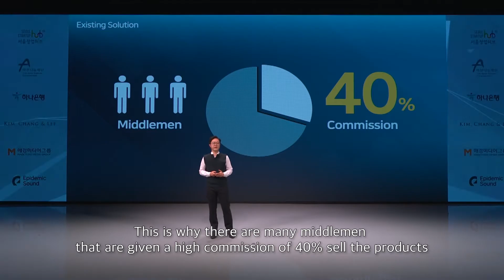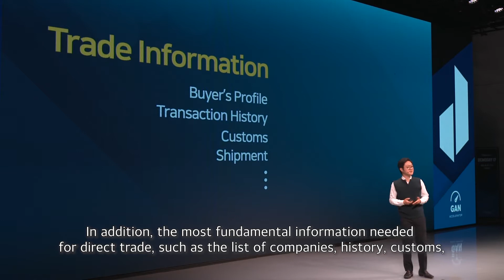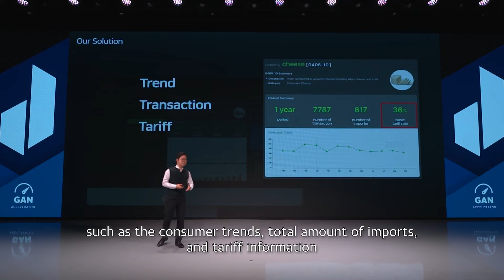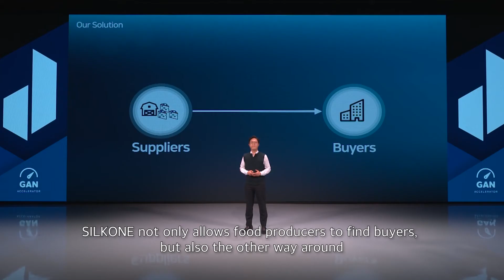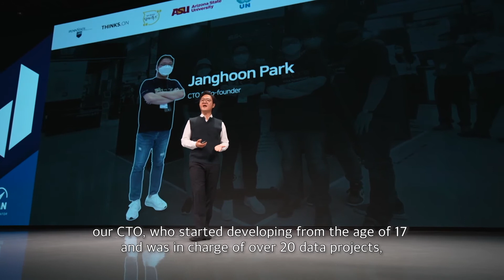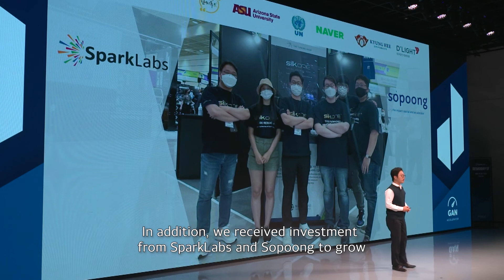SparkLabs Demoday 17 - 노다랩(NODA LABS)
"글로벌 무역 시장을 데이터 솔루션으로 담는다."

온라인에 산재되어 있는 빅데이터를 모으고 분석하여 해외의 무역 관련 기업들에게 파트너사 혹은 바이어를 찾아볼 수 있는 검색 서비스를 제공합니다.

1. 정부 기관에서도 이용중인 서비스 (호주 등 파트너십 체결)
2. 전 세계 어디에도 없는 무역 데이터
3. 빅데이터에 최적화된 기술력
4. B2B 비대면 매칭의 현실화

"Transforming Global Trade with Data-Driven Solutions"

We provide the online platform that interconnects businesses around the globe with NODA Labs' data-driven solutions from its exclusive big trade database.

1. The Service in Actual Use by Governments
2. Exclusive Trade Database and Transaction Records
3. Optimized Technology for Big-Data Platform
4. Data-Driven Online B2B Matchmaking